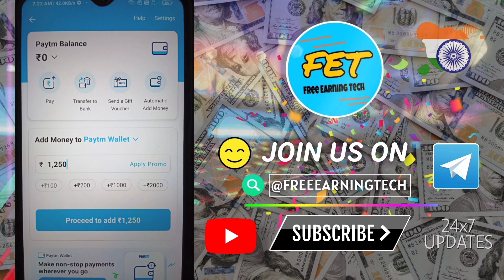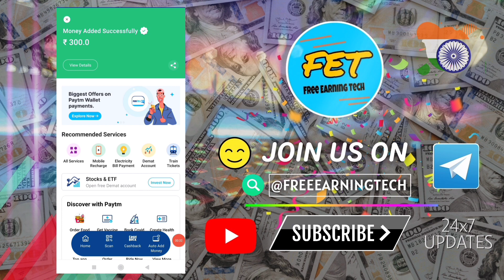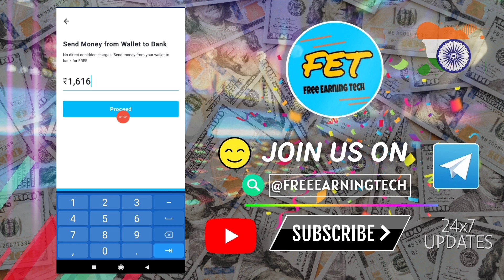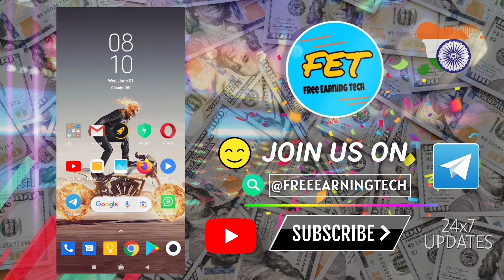₹50 Cashback Instant | Paytm New Offer | Paytm Add Money Loot | Free Paytm Cash | Free Earning Tech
💥💥 MUST JOIN OUR TELEGRAM CHANNEL FOR 24X7 LOOT OFFERS